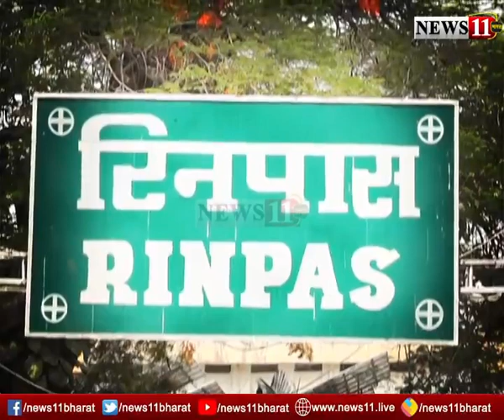मनोरोगियों को न हो संक्रमण, रिनपास रख रहा विशेष ध्यान